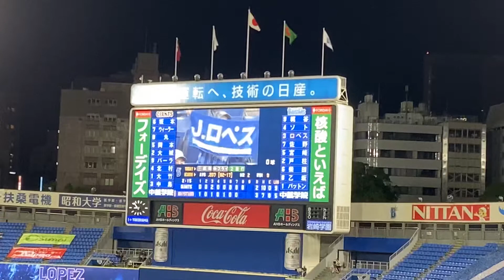【ホセ･ロペス 登場曲】Franco & Oscarcito / El Hacha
読売ジャイアンツ vs 横浜DeNAベイスターズ